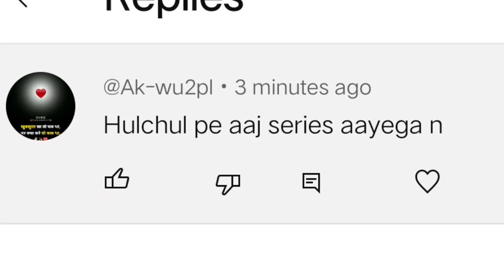Hulchul ott khel series important update /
Credit Hulchul ott